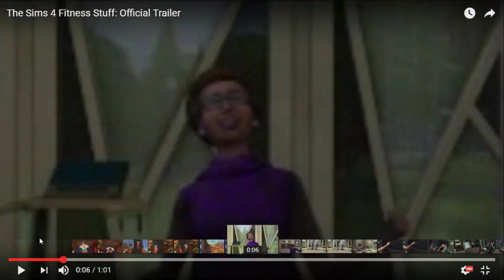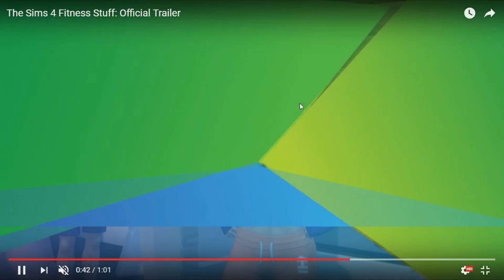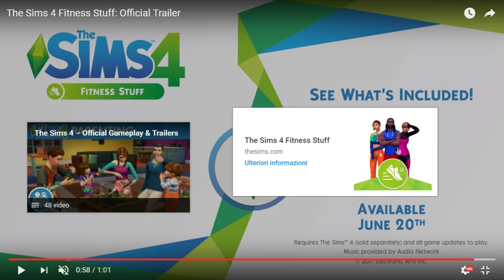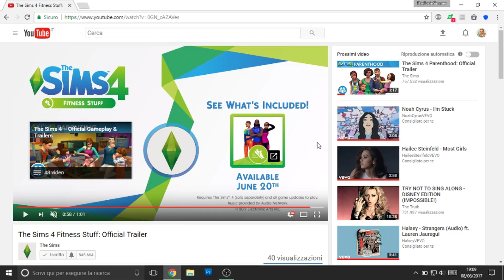The Sims 4 Fitness Stuff | NUOVO STUFF PACK: Vediamo insieme il trailer!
*LEGGETE, GRAZIE!*

Oggi è uscito il trailer per un nuovo stuff pack che uscirà a fine giugno: vediamolo insieme! Che ne pensate?

Mio Origin ID: FoxieMach